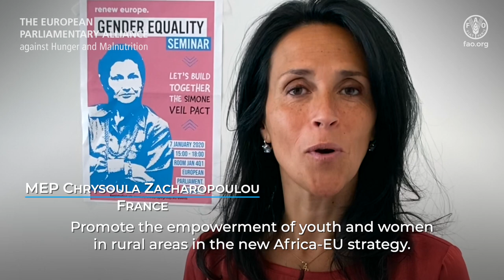International Day of Parliamentarism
Parliamentarians from all over the world are working towards the achievement of SDGs. FAO works with a number of Parliamentary Alliances all over the world. In Europe, the European Parliamentary Alliance against Hunger and Malnutrition constituted in April 2016, brings together 30 Members of the European Parliament (MEPs) from different nationalities, political groups and parliamentary committees to work on issues of food security and nutrition with a global scope.

Through the Alliance, MEPs are actively contributing to consolidate the political commitment to fight against hunger and malnutrition. The Alliance provides a platform for policy dialogue and awareness raising on the right to adequate food for all, on the eradication of hunger, food insecurity and malnutrition and on making agriculture more sustainable and resilient.